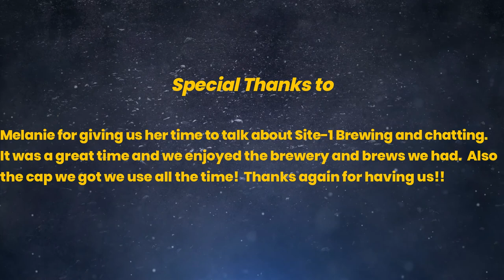Spotlight Series – Site-1 Brewing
Hey everyone, We are back again with another Spotlight video. We made a trip to  Site-1 Brewing and spoke with Melanie the owner there about this out of this world brewery. We had a few drinks, talked about history, upcoming releases and some interesting stats about craft beers!  So go ahead and stay to watch some great talks with one of our new favorite breweries Site-1.

Untapped- OmaBeerStalkers